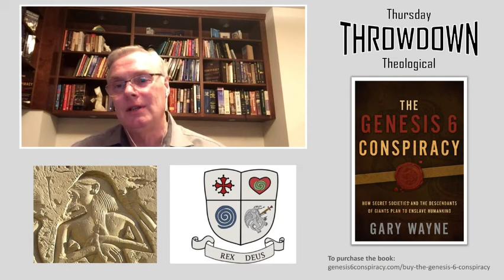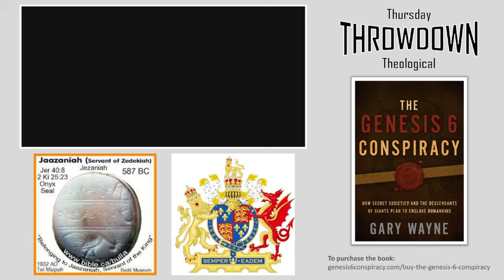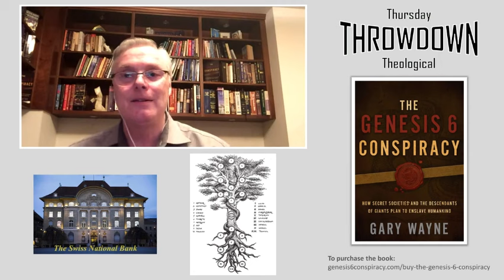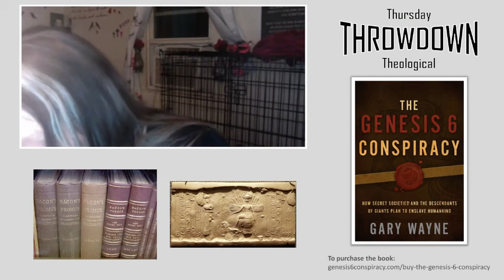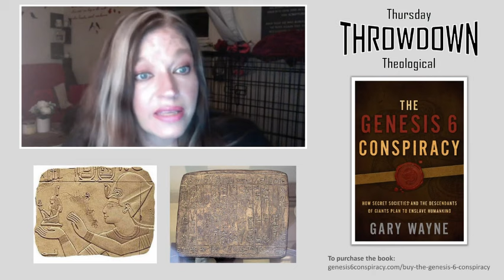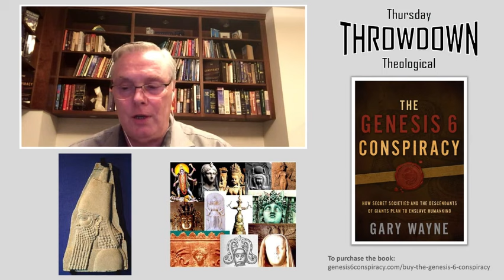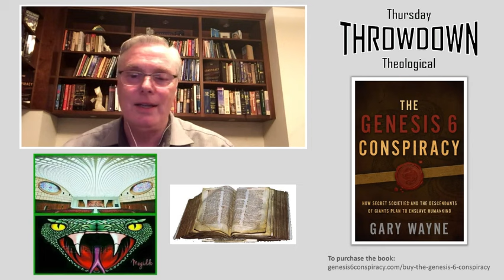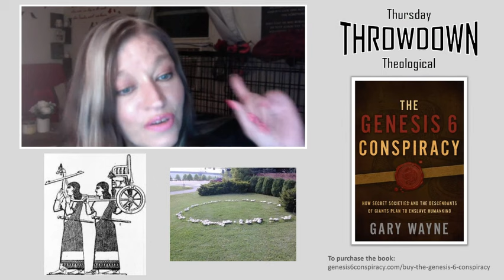Author Gary Wayne "Genesis 6 Conspiracy" Giants, Faeries, Nephilim, Cryptids PART ONE Edited/Live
This is part one of the edited discussion of myself and the BEST SELLING AUTHOR of THE GENESIS 6 CONSPIRACY, GARY WAYNE who appeared on my THURSDAY THEOLOGICAL THROWDOWN series, 3 times.  (I will start this livestream up again in the future but had to stop since the housefire).  He wrote the literal book on Genesis 6, which refers to the strange event of the "sons of God" marrying and procreating with "daughters of men" creating NEPHILIM/GIANTS and all over forms of strange, ungodly creatures on which Greek/Roman mythology is based.  THIS IS FASCINATING and was the 3rd time Mr Wayne was gracious enough to join me on my channel. Because it was done back in 2021, many have not seen any of my interviews with him so I'm editing ALL 3 of his appearances, and since this is his most recent one, I've cut it into 2 parts.   Here is part one.  I ALSO UPLOAD THIS ON MY "PARANORMAL THROUGH THE BIBLICAL EYE" Channel.
IN ADDITION, if you wish to bless or support this ministry:
GARY WAYNE'S LINKS FOR AUTOGRAPHED AND UNSIGNED BOOKS:
God equips us with all the armor we need so this is not to inspire fear but to INFORM and ENCOURAGE bc Jesus overcame the world!  HOPE TO SEE YOU THERE!  TO ORDER GARY'S BOOK with AN AUTOGRAPH, GO OR you can FIND HIS BOOK , an unsigned copy of THE GENESIS 6 CONSPIRACY BY GARY WAYNE, AT AMAZON BOOKS, BARNES & NOBLE AND YOUR ONLINE BOOK CARRIERS.